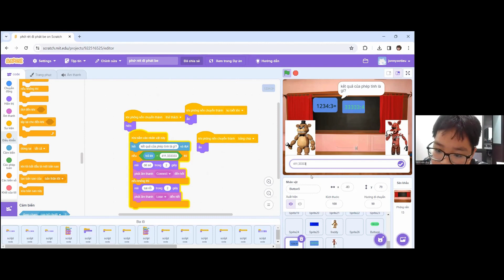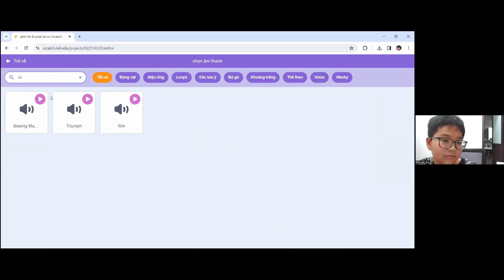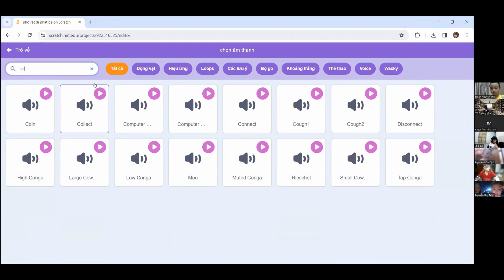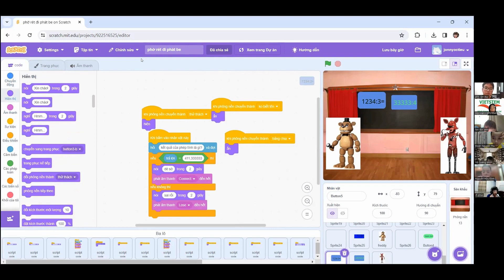Cùng Học Bảng Cửu Chương - Nguyễn Anh Duy - Lập trình Scratch VS391